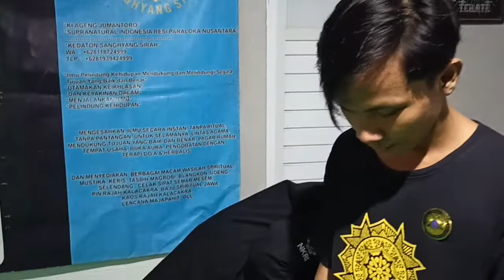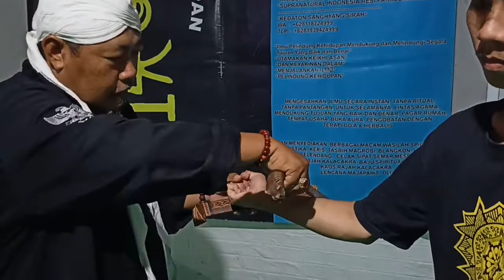MUSTIKA BATU KOL BUNTET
BILA DI IJINKAN  ALLAH,  BATU INI KEBAL DARI  SENJATA TAJAM APAPUN, GOLOK, TEMBAK. DLL

SILAHKAN YANG BERMINAT BISA HUBUNGI KAMI.

KEDATON BANTEN AGENG SANGHYANG SIRAH
*KRT JUMANTOROPURO *
(PEMANGKU)
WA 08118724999